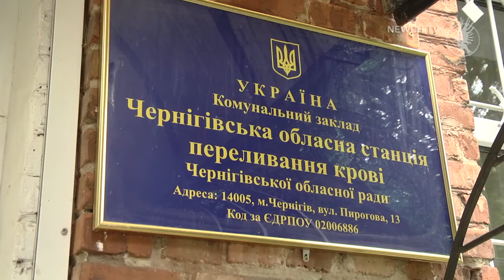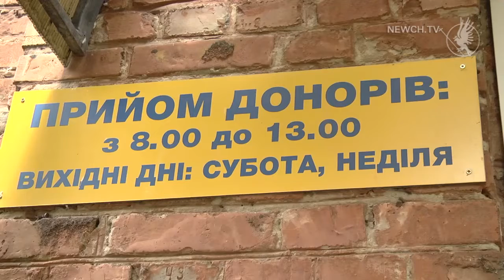Дефіцит крові: в Чернігові катастрофічно не вистачає донорів | Телеканал Новий Чернігів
На Чернігівщині катастрофічно не вистачає донорів крові  майже всіх груп крові з негативним резусом. В обласному центрі переливання крові – напівпорожні полиці, де мали б зберігатися компоненти. Донорів у залі, де роблять забір крові, дійсно небагато. Нестачу 2-ї та 3-ї груп крові медики пояснюють тим, що саме вони і є найбільш популярними. В області багато людей з такими групами крові, а відповідно – чимало і пацієнтів, які її потребують.